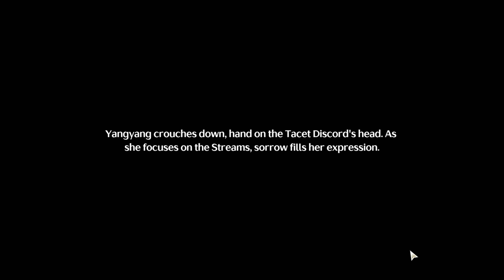ENTER SCAR!! - Wuthering Waves Ep 9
Episode 9 of our first Let's Play series !!

Add Me On Discord ► RplaysXz